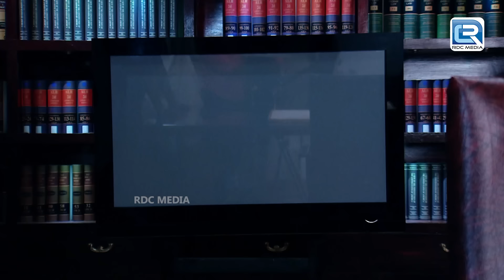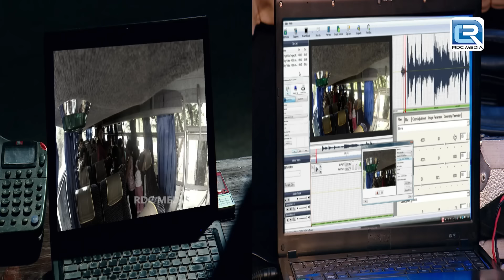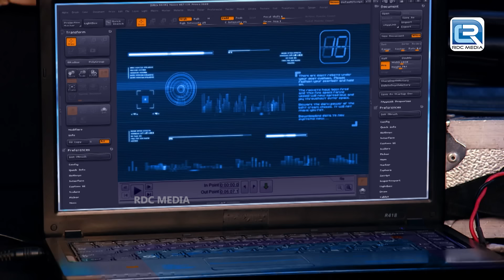एक रहस्यमय मूर्ति KD Pathak के लिए बानी चुनौती | Adaalat |अदालत | Adalat | Full Episode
Show : Adaalat
Episode :222